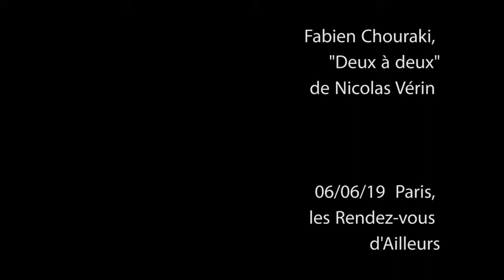Nicolas Vérin "Deux à deux", avec Fabien Chouraki 06/06/19 Paris, les Rendez-vous d'Ailleurs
Fabien Chouraki - saxophone
Nicolas Vérin (hors cadre) - console